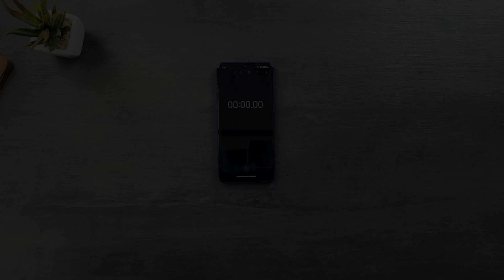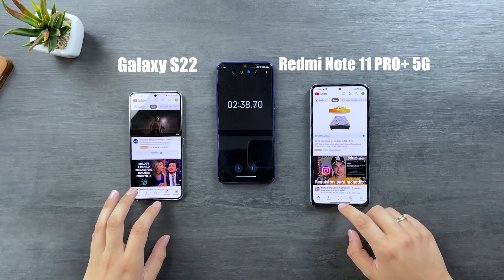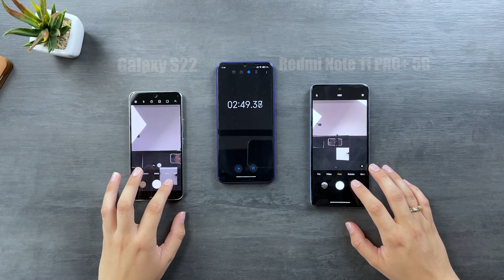Galaxy S22 vs Redmi Note 11 Pro + 5g - SPEED TEST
Redmi Note 11 Pro + 5g